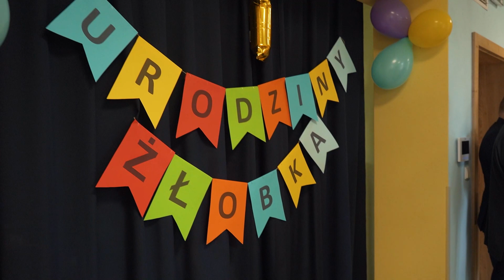Żłobki w Kraczkowej i Kosinie mają roczek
Minął pierwszy rok działalności gminnych żłobków. To dobra okazja do świętowania